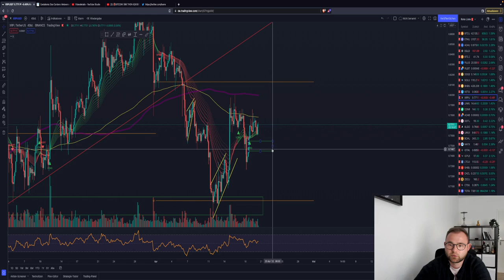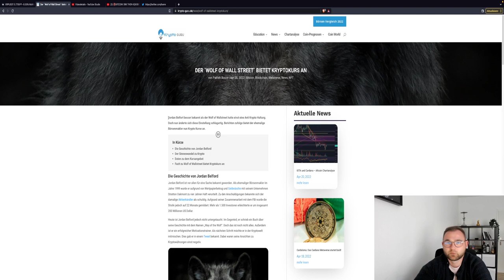⚠️NA WO SIND DENN DIE 37K? HABEN WIR DEN BODEN?! ALTCOINS ADA FTM RIPPLE ETH FIL Chartanalyse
Timesteps:
00:00 Abo, Kommentar & Like nicht vergessen
00:30 Bitcoin
04:00 Ethereum